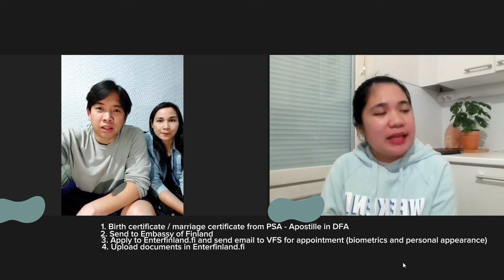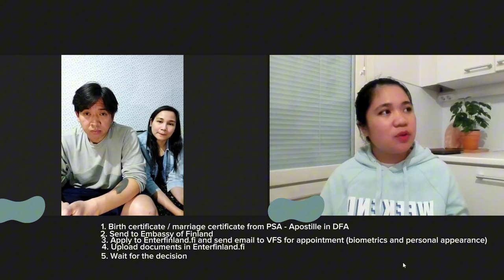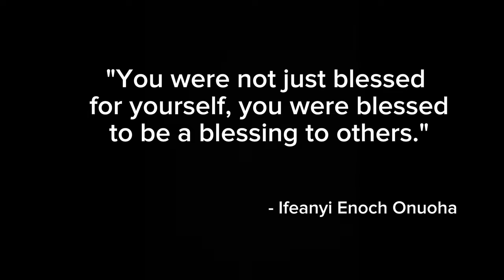Fast way to get family in Finland 2023 | Irene T. Official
Fast way to get family in Finland |
Irene T. Official